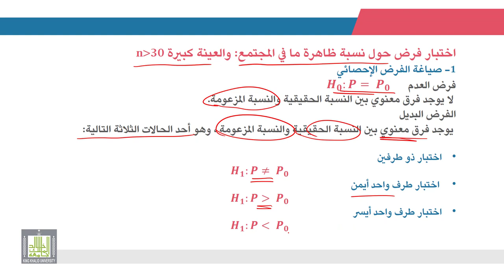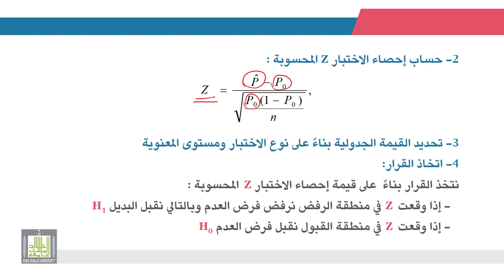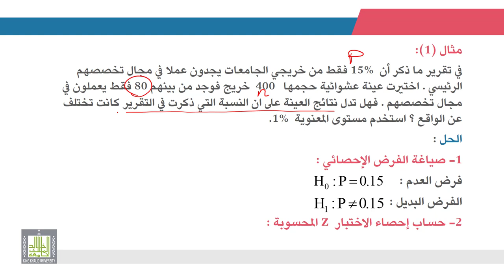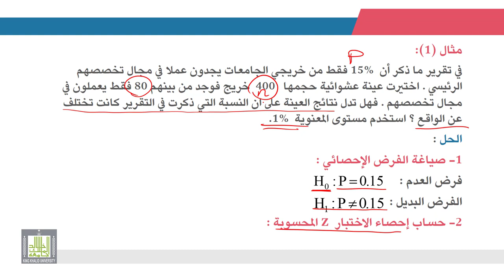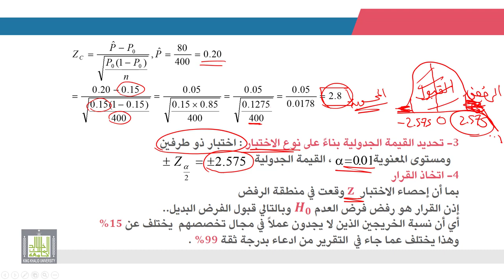الإحصاء التطبيقي | 8 - 6 | اختبارات الفروض حول نسبة ظاهرة ما في المجتمع - 1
الوحدة 8 - الدرس 6 :  اختبارات الفروض حول نسبة ظاهرة ما في المجتمع - 1
اختبارات الفروض حول النسبة في حالة العينات الكبيرة